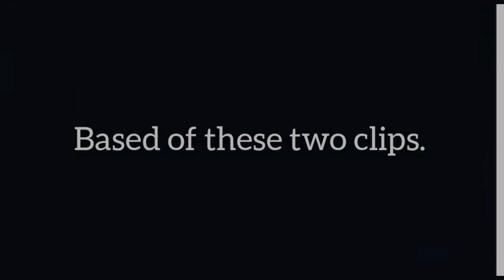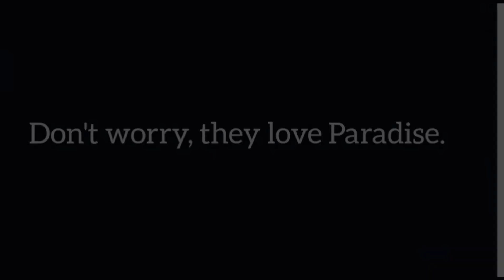Bts hate paradise?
©️ BigHit Entertainment/HYBE LABELS and parties.